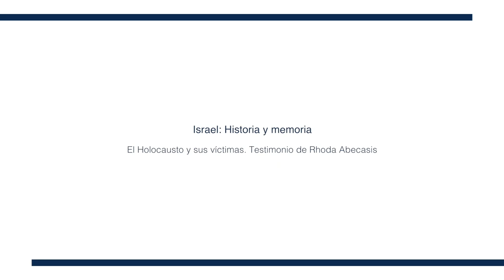Israel: Historia y memoria - El Holocausto y sus víctimas. Testimonio de Rhoda Abecasis